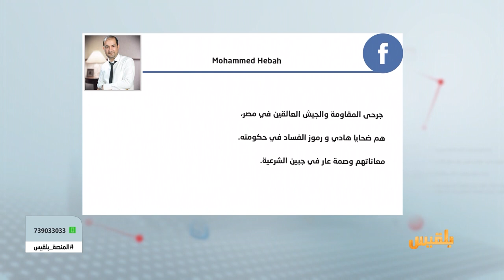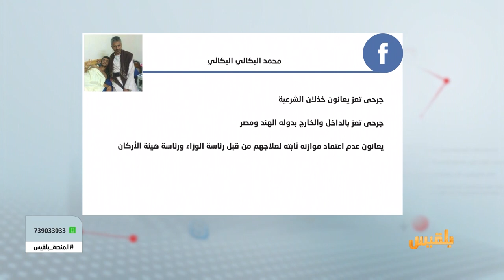المنصة | جرحى الجيش والمقاومة في مصر.. معاناة مستمرة وإهمال دائم | تقديم: أمل علي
مع انقلاب المليشيا الحوثية على الدولة، تشكلت في المقابل مقاومةٌ شعبية ونواة للجيش الوطني.
تجمع الشباب من مختلف انتماءاتهم وتشكيلاتهم لتكوينها، غيرَ آبهين بالنتائج التي قد يواجهونها.
فقط حملوا على عاتقهم مواجهة هذا الانقلاب واستعادة الدولة ومؤسساتها، خرجوا لأجل الوطن لا يطلبون جزاء ولا شُكورا